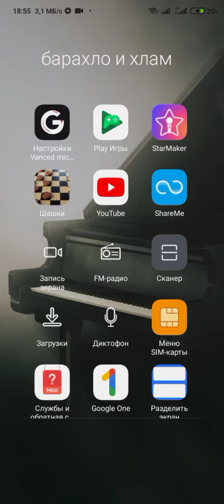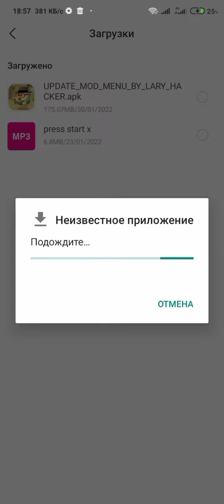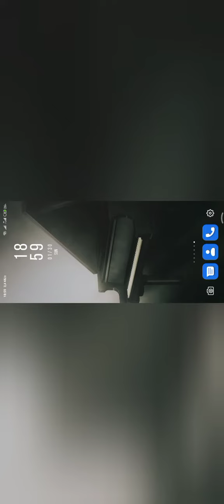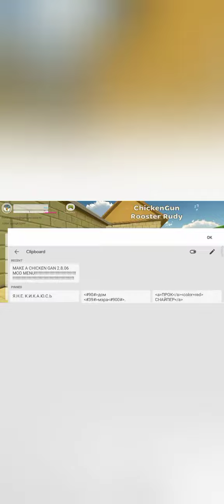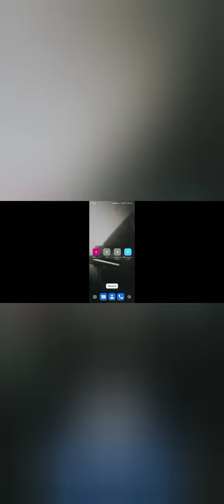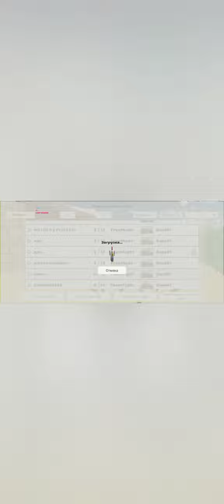как скачать мод меню на чикен ган/як скачати мод меню на чікен ган